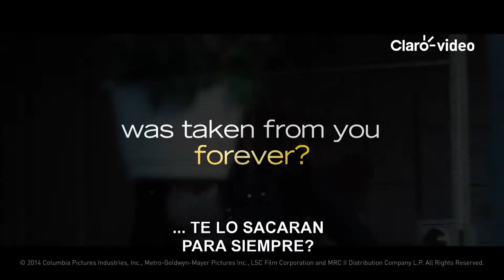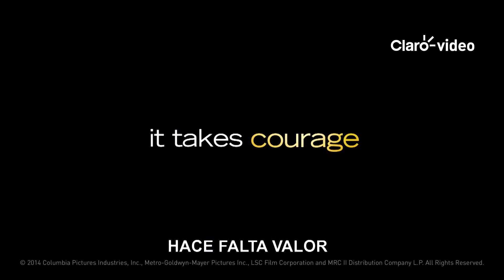Películas l Dandelion Dust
Disfruta en línea las mejores películas, series, conciertos y caricaturas para ti y toda la familia